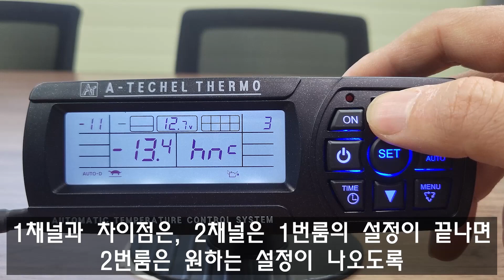2채널의 차이점 (에이텍 엘써모 - SUB타입냉동기 온도조절기 AUTO MODE)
나머지 부분은 1채널과 동일.